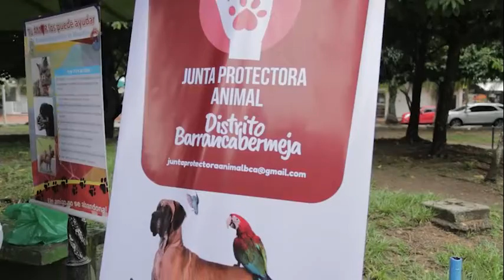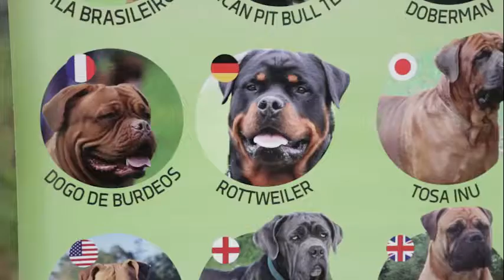Jornada de vacunación antirrábica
Avanza AEstaHora en el Parque a la Vida, jornada de inscripción y actualización de censo de caninos de raza de manejo especial y jornada de vacunación antirrábica de caninos y felinos gratuita, en compañía de Policía ambiental, Junta Protectora de Animales, Secretaría Distrital de Salud y zootecnia.
¡Trabajamos para proteger la vida!